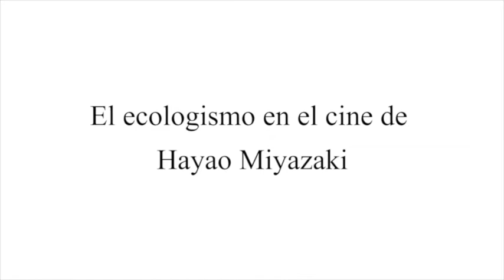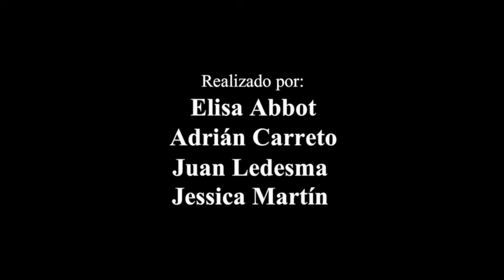LA ECOLOGÍA EN LAS PELÍCULAS DE HAYAO MIYAZAKI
III Certamen de Microrrelatos sobre Asia

Proyecto Innova 2019/2020
Fase 1: Universidad Complutense de Madrid, Facultad de Geografía e Historia. Dept. Historia del Arte.

La preocupación por los problemas ambientales lleva al director a desarrollar un diálogo constante entre sus personajes y la naturaleza. Películas como “Naüsica en el Valle del Viento” reflejan su punto de vista de la naturaleza como medio que ha sido atacado por el ser humano.

Por: ELISA ABBOTT JIMÉNEZ, ADRIÁN CARRETO JARQUÍN, JUAN LEDESMA SÁNCHEZ, JESSICA MARTÍN GONZÁLEZ

Coordinación: David del Castillo